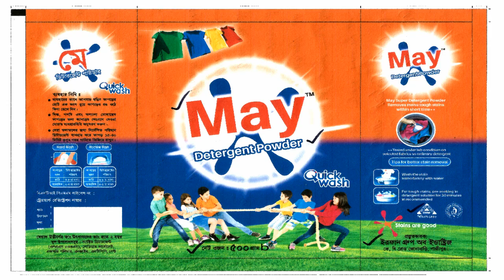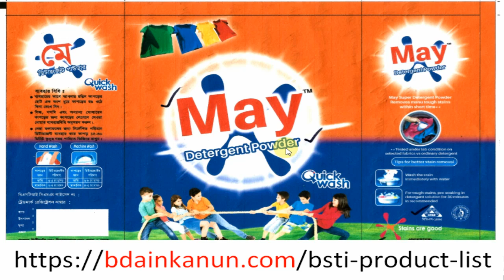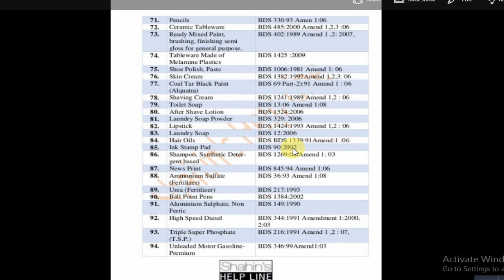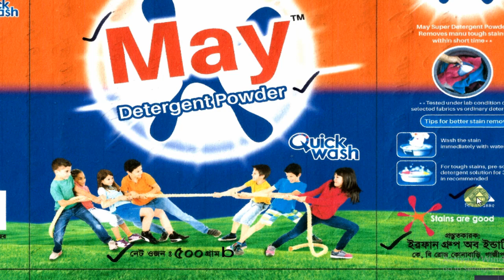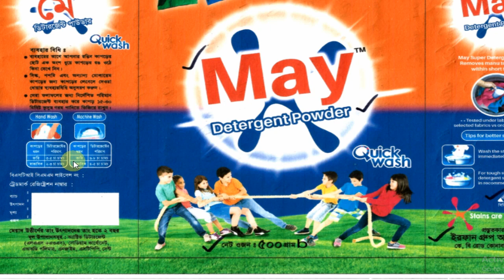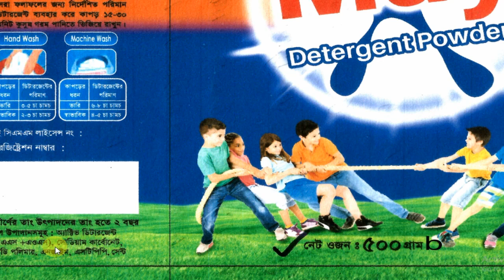BSTI লাইসেন্সের জন্য মোড়কে যে তথ্যগুলো থাকা বাধ্যতামূলক - BSTI Packing License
আমাদের অফিসের ঠিকানা:
109 Green Road, Arkid plaza-2, Floor-3,